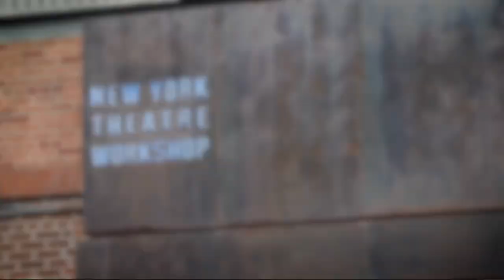NYTW 2050 Admin Fellowship Experience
Curious about what NYTW's 2050 Admin Fellowship is all about? Check out our video and hear what it's like from those who've experienced it firsthand!

Fellowship applications for the 2021/22 Season are due May 10 at 5PM EDT.

Credits:
OTHELLO production photos by Chad Batka
SING STREET Opening Night photos by Marcus Middleton